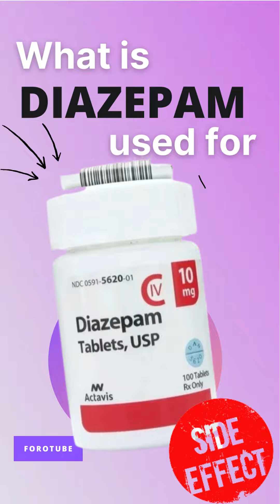DIAZEPAM SIDE EFFECTS 💊 - What is diazepam used for